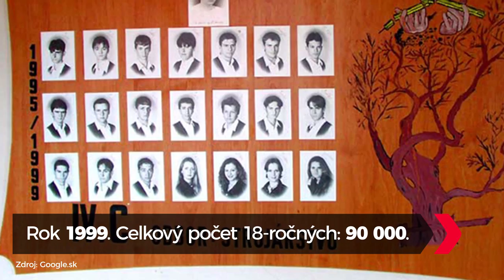Ako sa menili maturitné tablá aj počty maturantov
Počet 18-ročných sa za posledných 23 rokov znížil o viac ako polovicu. Kreativita pri tvorbe maturitných tabiel však nijako neutrpela.